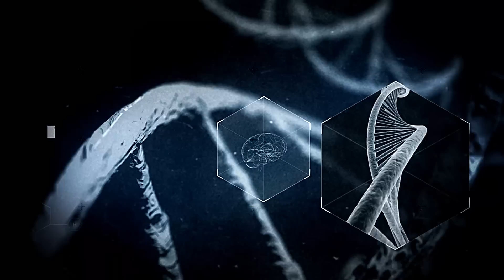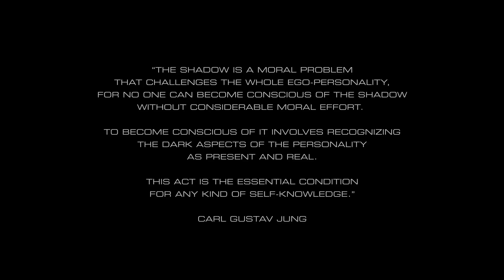Turilli / Lione RHAPSODY - D.N.A. [Demon and Angel] Featuring ELIZE RYD (OFFICIAL LYRIC VIDEO)